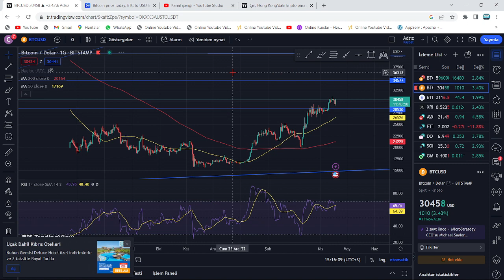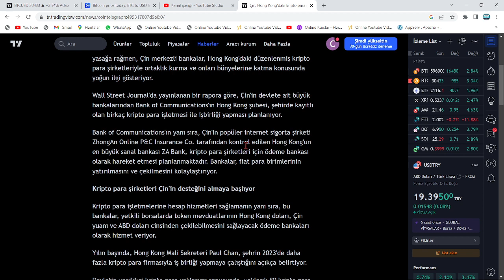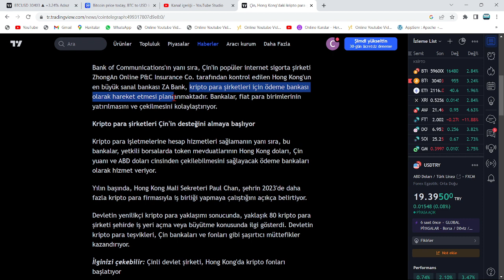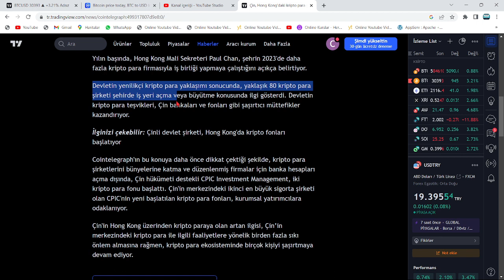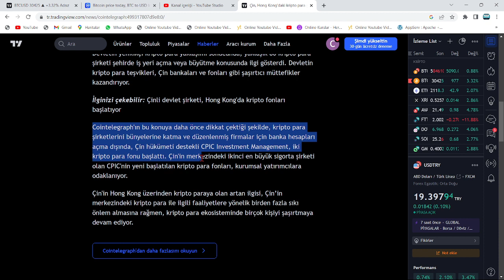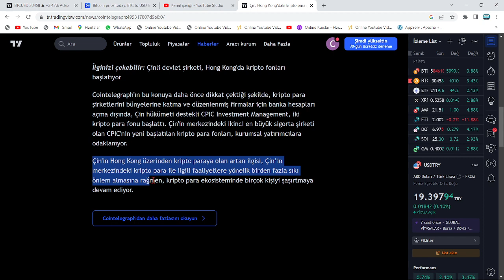ÇİN HÜKÜMETİ, BU ALTCOİNLERİ SATIN ALDI!🚀TOPLU GİRDİLER: 80 COİN'DE 1000X GELİYOR!🔥BTC FİYATI UÇTU!🚀